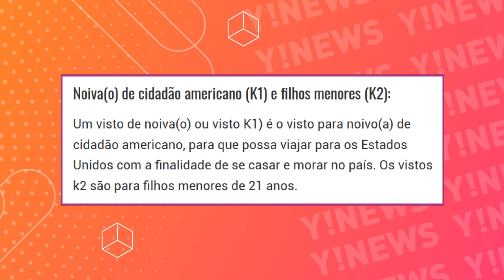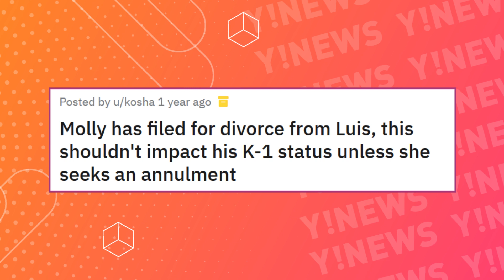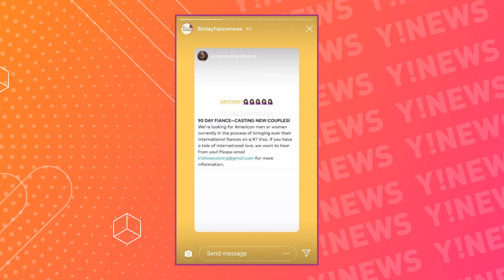CURIOSIDADES DOS BASTIDORES DE 90 DIAS PARA CASAR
O reality show 90 Dias para Casar, idealizado pelo canal norte-americano TLC, é exibido em forma de série documental, ou seja, se propõe a acompanhar os casais sem fazer muitas intervenções.

O programa surgiu na realidade de uma ideia para um reality ainda mais louco e era pra ter um formato um pouquinho diferente. Depois de uma primeira temporada praticamente perfeita, dentro do planejado, uma série de mudanças deu uma chacoalhada na produção.

Já se perguntou quanto os casais ganham ou como eles fazem para se locomover mundo afora? Então se prepara para saber mais sobre os bastidores do nosso reality favorito!